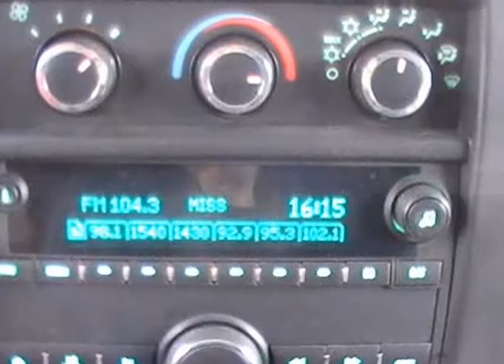2018 GMC Savana Cargo Van 2500, loaded, back up camera, factory warranty, 6.0 v8, why buy new????...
Groesbeck Auto
174 North Groesbeck Highway
Mt Clemens